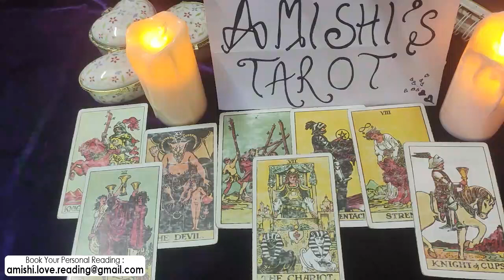Scorpio February 2022 💓 | Someone Who Put You Through Some Hard Times 👀 It’s Important To Hear This